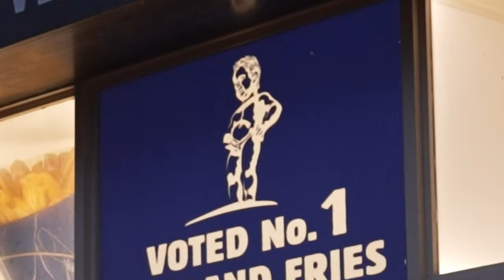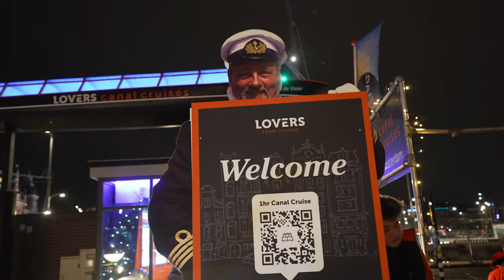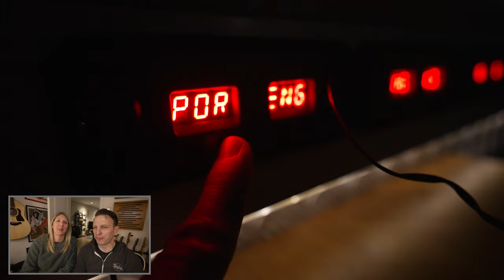AMSTERDAM Light Festival canal tour - Is it worth it? | Amsterdam Travel Vlog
Should you visit Amsterdam for the yearly Amsterdam Light Festival? We took a boat tour and in this video will let you know what we thought. The light festival has many art installations around the canals of Amsterdam and we were told they are best seen by a boat tour.

Before we boarded, we needed something to eat and we grabbed amazing fries from MANNEKENPIS, who claim to have the BEST FRIES of The Netherlands. We waited in a fairly long line to get this favorite Amsterdam street food.